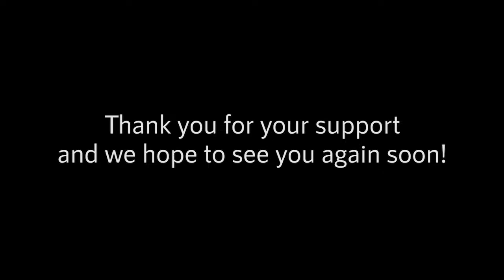LIVE Safari Sponsored by the Painteddog.tv Pack | 25 March 2024